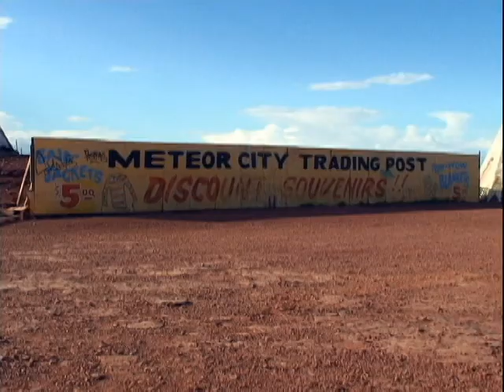Life on the Mother Road 19..